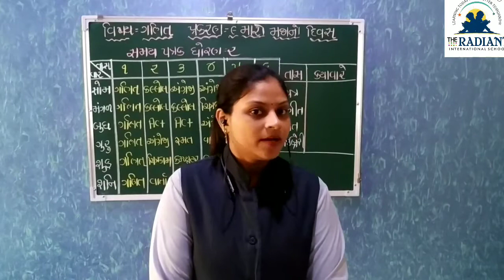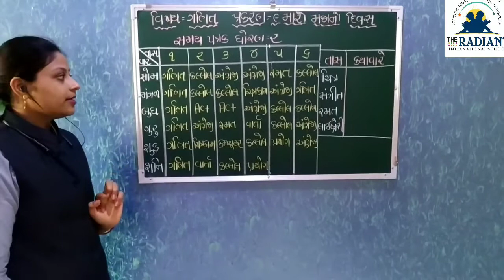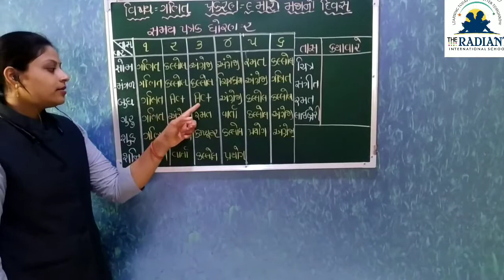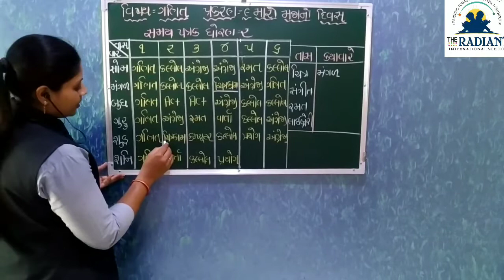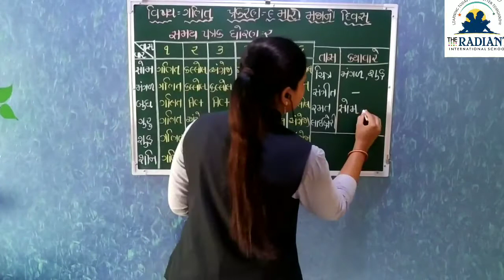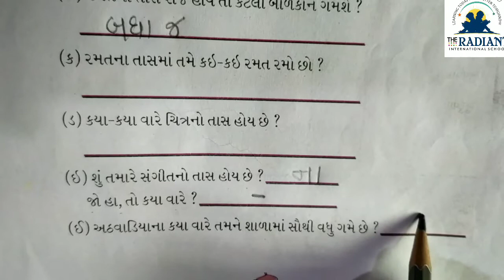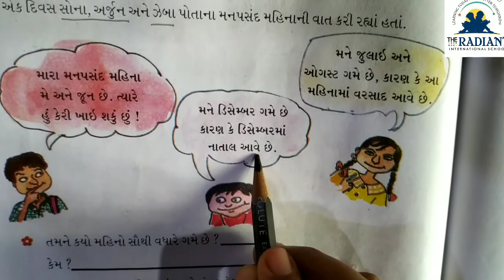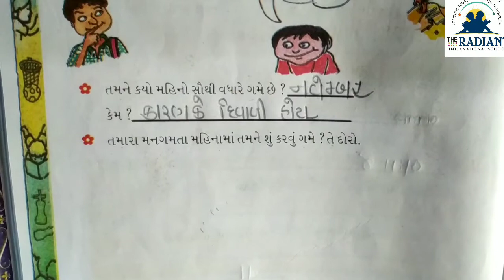ગણિત પ્રકરણ 9 ભાગ 2 720 30 6 91 Jul162020